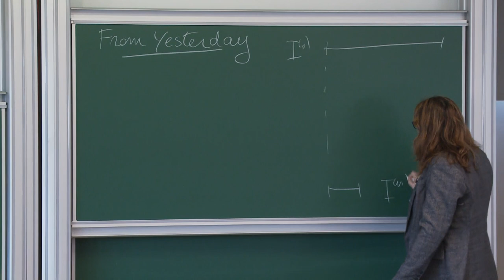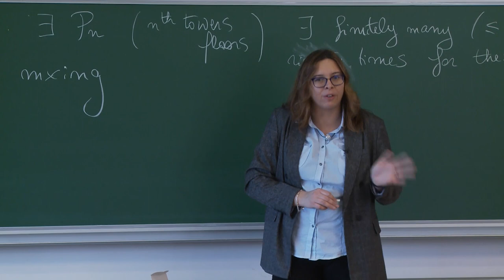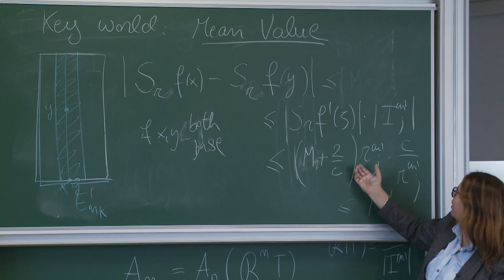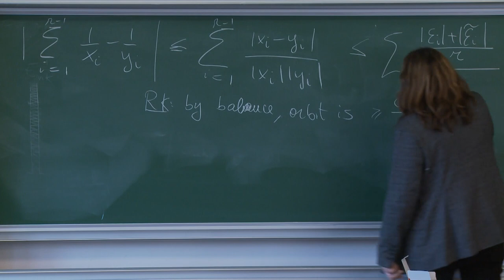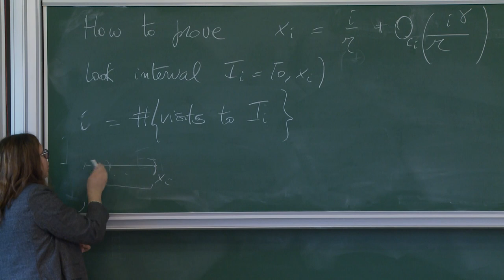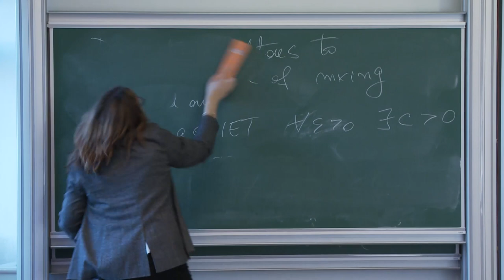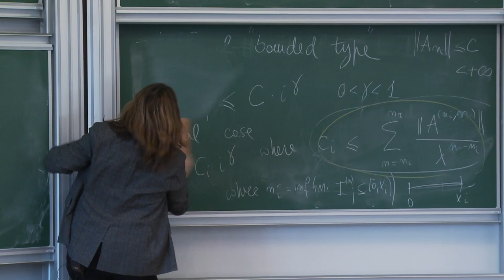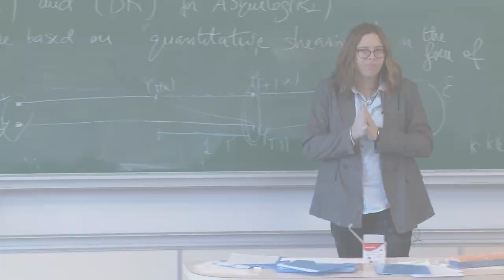Corinna Ulcigrai - 4/4 Chaotic Properties of Area Preserving Flows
Flows on surfaces are one of the fundamental examples of dynamical systems, studied since Poincaré; area preserving flows arise from many physical and mathematical examples, such as the Novikov model of electrons in a metal, unfolding of billiards in polygons, pseudo-periodic topology. In this course we will focus on smooth area-preserving -or locally Hamiltonian- flows and their ergodic properties. The course will be self-contained, so we will define basic ergodic theory notions as needed and no prior background in the area will be assumed. The course aim is to explain some of the many developments happened in the last decade. These include the full classification of generic mixing properties (mixing, weak mixing, absence of mixing) motivated by a conjecture by Arnold, up to very recent rigidity and disjointness results, which are based on a breakthrough adaptation of ideas originated from Marina Ratner's work on unipotent flows to the context of flows with singularities. We will in particular highlight the role played by shearing as a key geometric mechanism which explains many of the chaotic properties in this setup. A key tool is provided by Diophantine conditions, which, in the context of higher genus surfaces, are imposed through a multi-dimensional continued fraction algorithm (Rauzy-Veech induction):  we will explain how and why they appear and how they allow to prove quantitative shearing estimates needed to investigate chaotic properties.